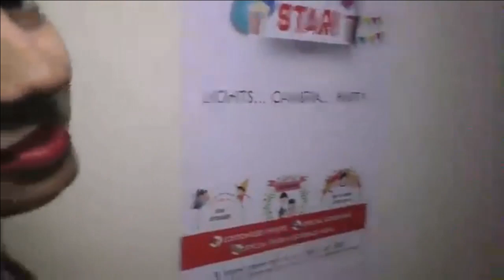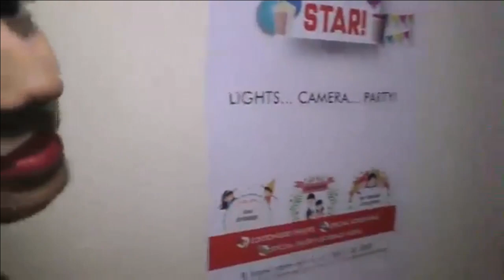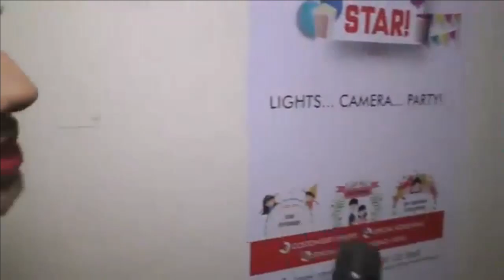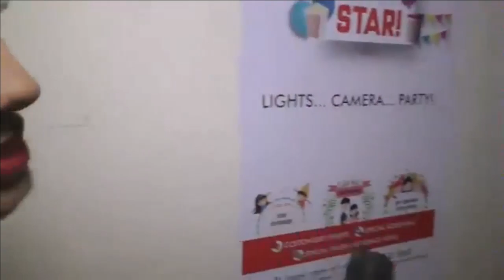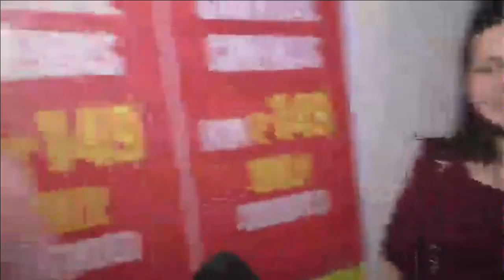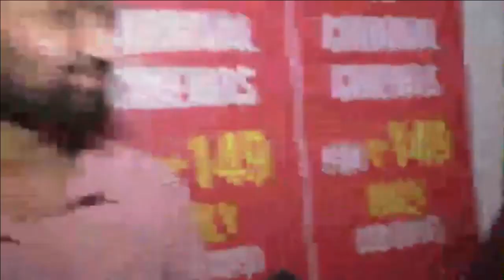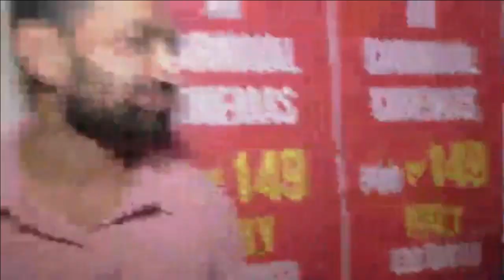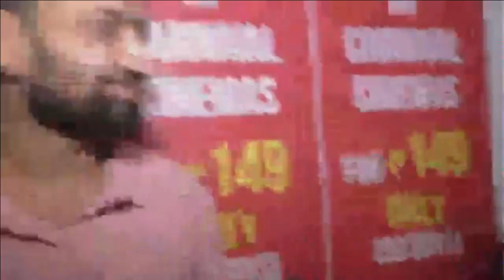SANJU Public Review | Ranbir Kapoor, Anushka Sharma, Sonam Kapoor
Sanju directed by Rajkumar Hirani stars Ranbir Kapoor as Indian actor Sanjay Dutt, in various stages of his life. The film features an ensemble cast with Manisha Koirala, Paresh Rawal, Dia Mirza, Sonam Kapoor, Vicky Kaushal, Anushka Sharma playing pivotal roles. Before you hit the theaters. Check out the public review of the film.